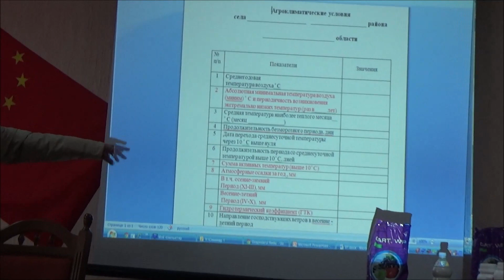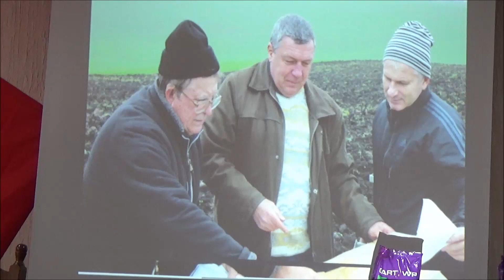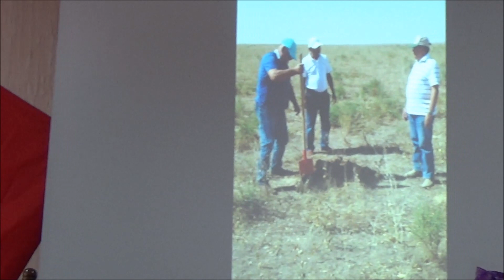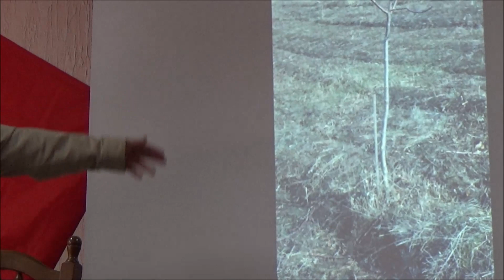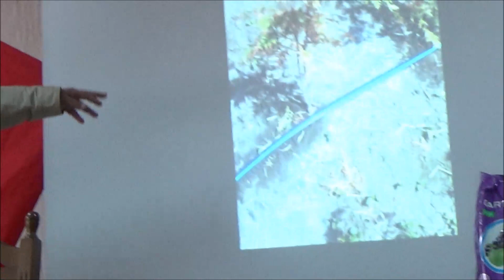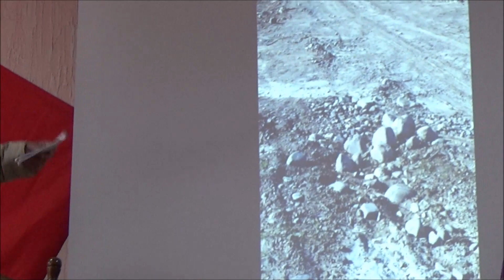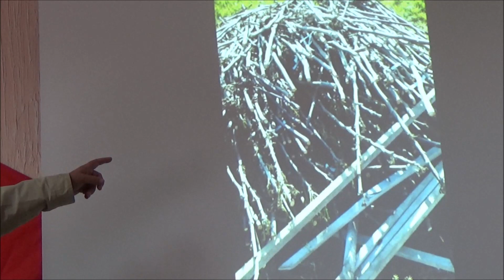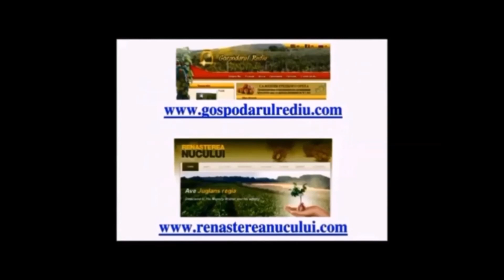Семинар по ореховодству 07.10.2017. Проэктант Ткаченко Валерий Дмитриевич. Октябрь 2017